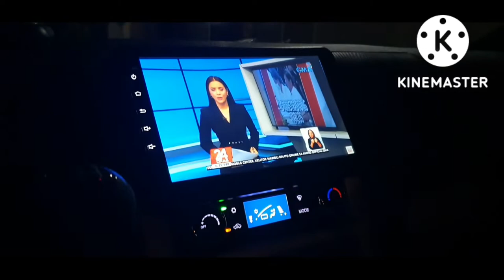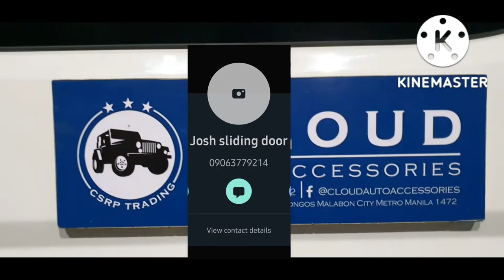FOTON TRAVELLER XL AUTOMATIC SLIDE DOOR